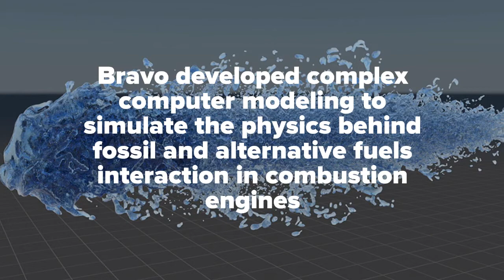Researchers win Army modeling simulation award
ABERDEEN PROVING GROUND, Md. -- The U.S. Army recently announced the winners of its 2017 Army Modeling and Simulation competition. The theme was, "Win in a Complex World – Mission Ready, Fiscally Responsible."